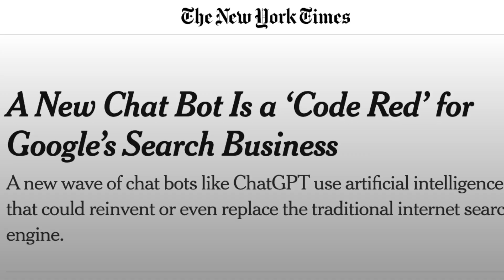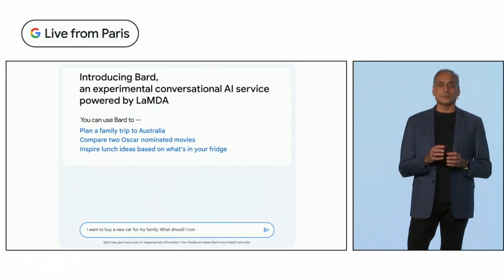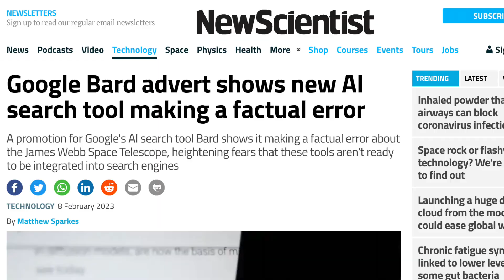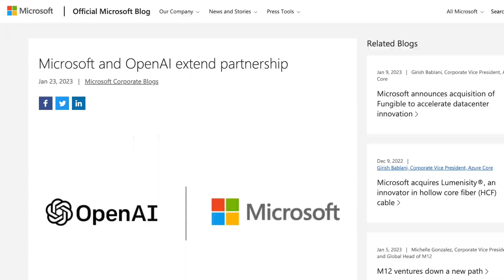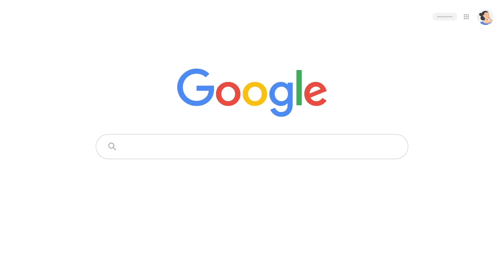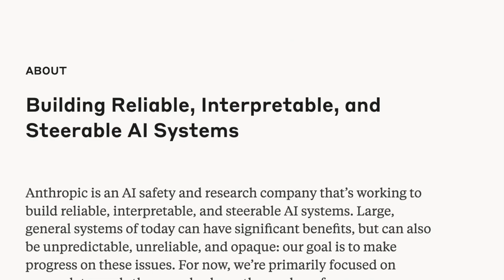What is Google Bard AI? Google's Answer To Chat GPT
What is Google Bard AI?  Google's Answer To Chat GPT. What is Bard AI? What is google chatbot? What is Bard vs Chat GPT? What is Bard Google? What is the Google Bard Mistake? Google Bard is the google ai answer to Chat GPT, Open AI's new revolutionary Chatbot that was dubbed a 'Google Killer'. Google Bard AI is a chatbot function that will also act as a Google Bard Assistant on Google Search to help users better navigate the internet, reaching answers to their questions faster than ever before thanks to its summary function. The AI wars have been heating up with so many AI chatbot launches over the last 3 months with Google AI taking their time to match the competion. What's worse is that Google Bard's launch had a Google Bard Error, suggesting the James Webb Telescope took the first photo of a planet outside our solar system, which was incorrect information and caused the Google Share price to fall by 10% or $120 billion! WHAT A MESS!
Google Bard AI is google's AI answer to ChatGPT, let's see who has the best AI software and who can stop making mistakes!

Google is launching an Artificial Intelligence powered chatbot called Bard to rival ChatGPT.
Bard will be used by a group of testers before being rolled out to the public in the coming weeks, the firm said.
ChatGPT can answer questions and carry out requests in text form, based on information from the internet as it was in 2021.
But the ultimate aim of chatbots lies in internet search, experts believe - replacing pages of web links with one definitive answer.